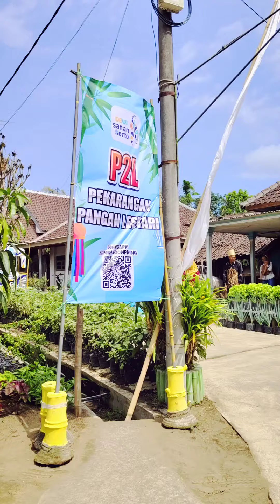Apa Itu Desa Wisata? Laporan dari Sanankerto? Menuju Desa Wisata Berkelanjutan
Apa itu desa wisata?

Beberapa waktu yang lalu, Desa Wisata Sanankerto mendapat kunjungan lapangan untuk asesmen Desa Wisata Berkelanjutan.

Desa Sanankerto, Kecamatan Turen, adalah desa yang dalam satu dekade terakhir ini mengalami perkembangan pariwisata dengan cukup pesat. Diawali dengan Boon Pring yang awalnya merupakan tempat wisata lokal populer, dan kemudian menjadi ekowisata, sekitar 5 tahun terakhir desa Sanankerto menjadi Desa Wisata sepenuhnya.

Sekarang, Boon Pring sudah semakin matang sebagai sebuah destinasi pelestarian sumber dengan sebuah arboretum bambu yang memiliki lebih dari 100 spesies bambu. Selain itu, desa Sanankerto juga punya banyak pendukung bagi desa wisatanya, mulai dari sentra industri kuliner, kampung dolanan yang berisi permainan, hingga kampung kerajinan bambu.

Dan, yang tak kalah pentingnya, desa ini juga saat ini sudah memiliki banyak homestay yang mendukung para pengunjung ini. Bahkan, masing-masing homestay ini diklaim memiliki atraksi tambahan sendiri, mulai memberi makan kelinci, sapi, hingga ikut merawat tanaman dan panen tomat di halaman rumah.